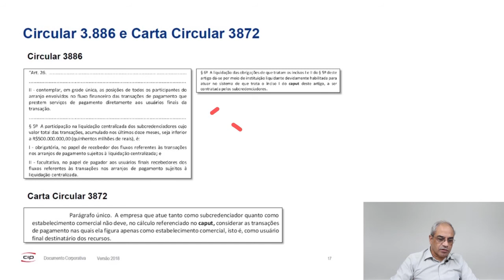Subcredenciadoras e a Circular 3.765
Subcredenciadoras de diferentes tamanhos são obrigadas a participar da grade centralizada? Confira a resposta com Cássio Damasceno, Gerente de Negócios da CIP.